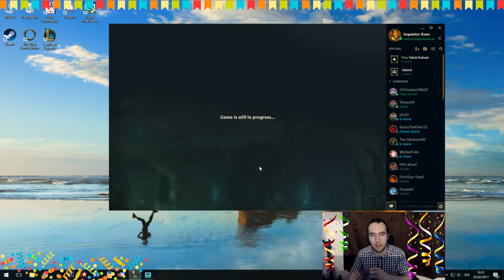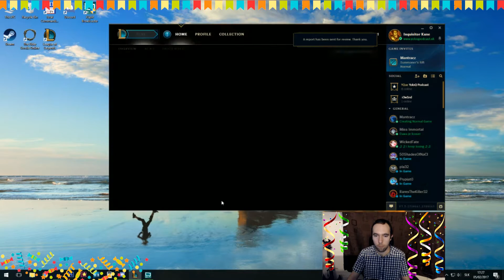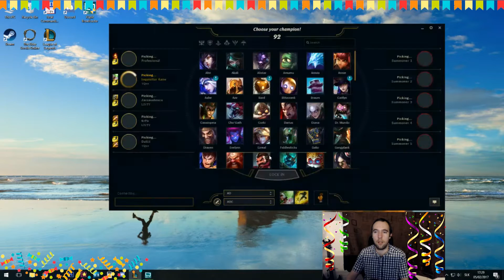YoloQ Podcast #100 - Sto problémov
Jubilejný diel je trochu iný vo všetkých smeroch. Nechýbajú bronzácke playe, SÚŤAŽ O SKIN a ani diskusia o problémoch firmy Riot Games a hry League of Legends.

Užite si oneskorenú extra dávku prvého troj ciferného dielu! :-)

OBSAH:
1. Úvod – hostia (00:00)
2. Kvíz (3:19)
3. Súťaž o SKIN (10:46)
4. Voľná "diskusia" (13:28)
5. Pentakill - Ohmwrecker (1:46:14)